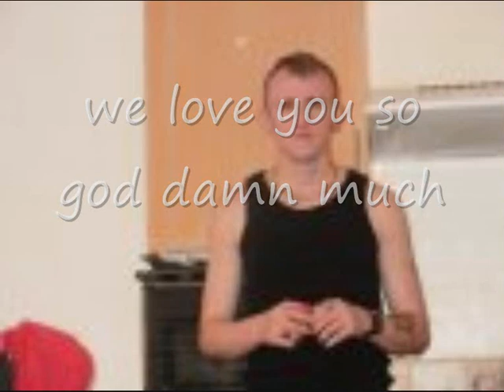twon walker skegness